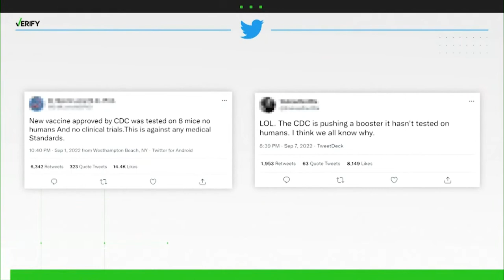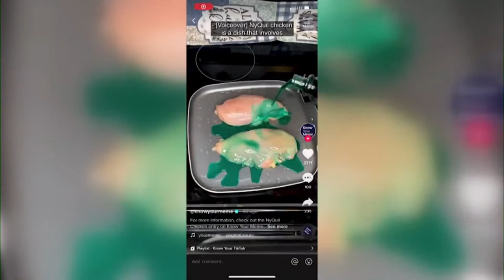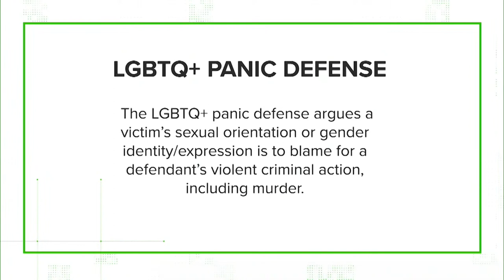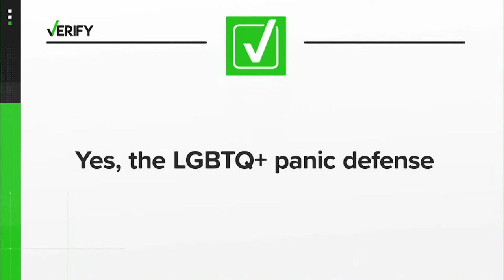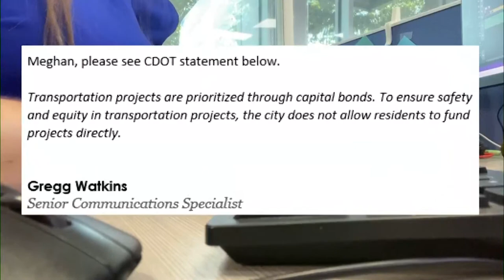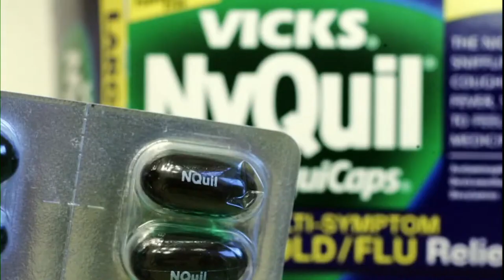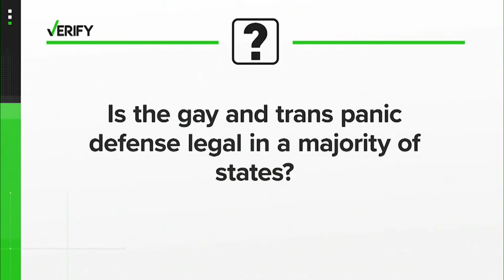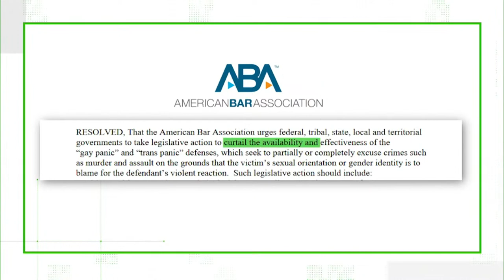DBL | Wednesday, September 21, 2022